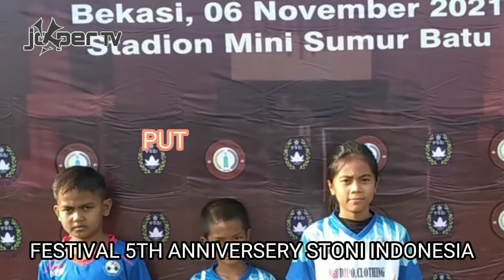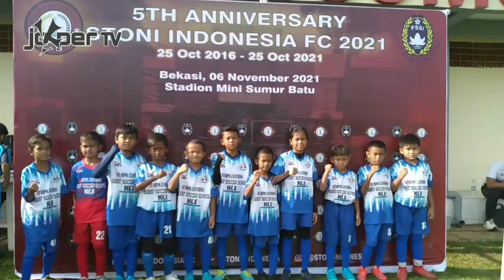u10 UNJUK GIGI || Stadion Mini Sumur Batu || Assist SOCCER School || 5th Anniversery STONI